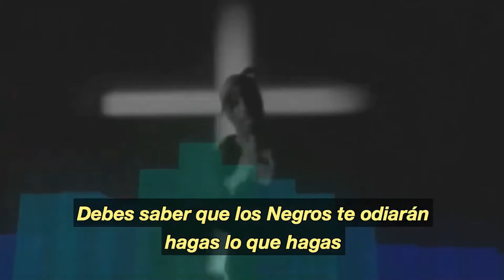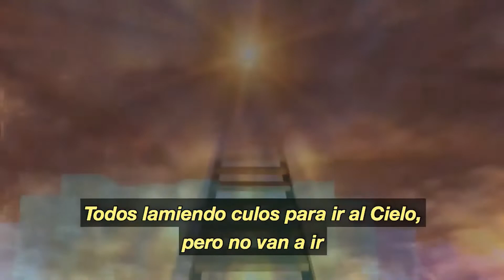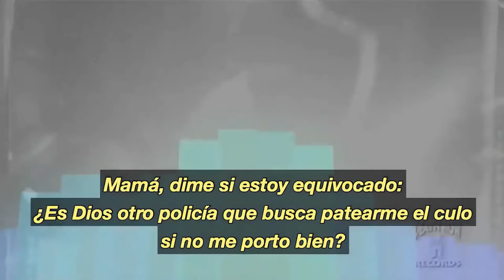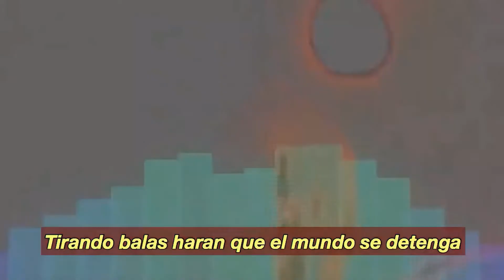2Pac Tupac Shakur - Expect Illuminati HD 1080p.- Subtitulada en Español .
Tupac Amaru Shakur; Nueva York, 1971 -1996 D.E.P.
2Pac Tupac Shakur - Expect Illuminati HD 1080p.- Subtitulada en Español .